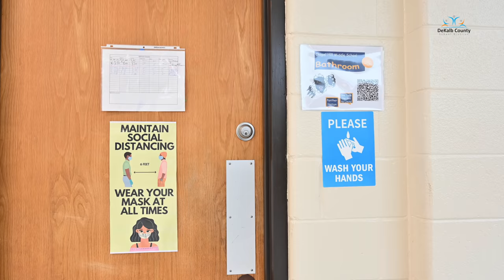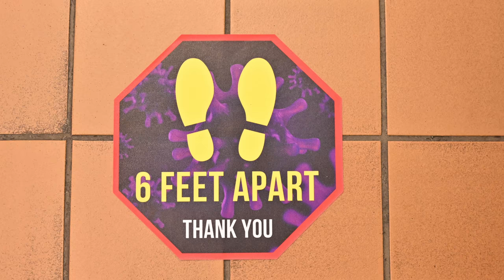A Day in the Life - Operations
As faculty and staff are returning to classrooms on February 3rd, here’s how schools have been preparing to ensure school building readiness and safety.